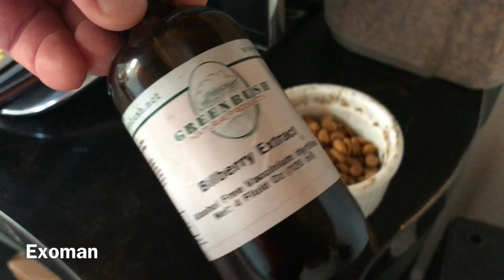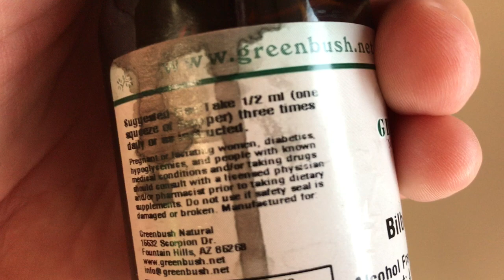Beautiful cat took a bullet to the face is healing miraculously well!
This is an update on Bob the feral born farm cat who was shot between the eyes and has a bullet n his skull. He is being treated with bilberry tincture by Exoman and Farm Girl to see how to see how it goes. Thank you to all of our subscribers for your kind regard for Bob and the trauma.